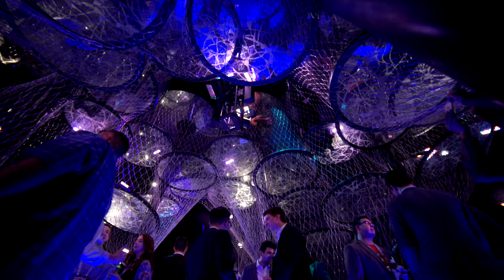AIA's Emerging Professionals Throw An Amazing Party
A recap of the Emerging Professionals party at the 2016 AIA Convention. Thank you to everyone that joined us! Learn more about AIA's Center for Emerging Professionals